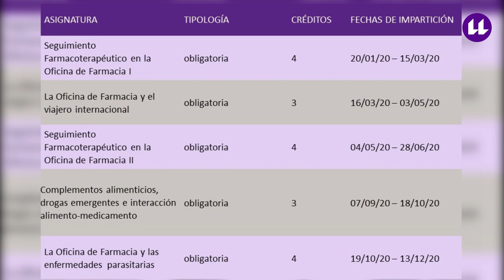Experto Universitario en Asesoramiento profesional en la Oficina de Farmacia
Video de presentación del  Experto Universitario en Asesoramiento profesional en la Oficina de Farmacia  que se desarrollará a lo largo de 2020 en la Universidad de La Laguna